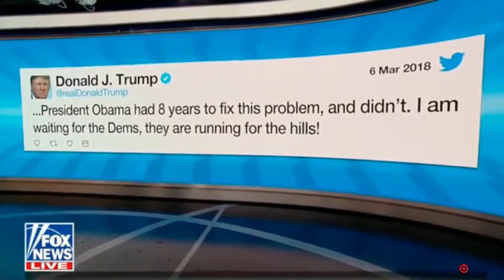Fox News Features News2Share DACA Protest Footage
Fox News 1pm show "Outnumbered" uses a clip of News2Share footage from yesterday's DACA activist DNC blockade (22 seconds into the clip).